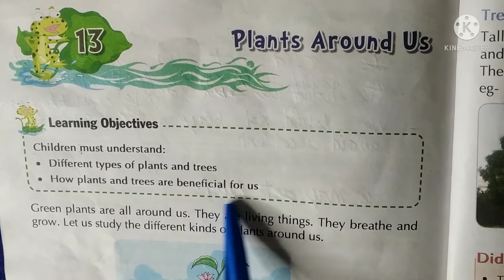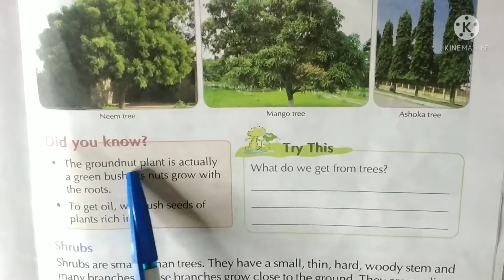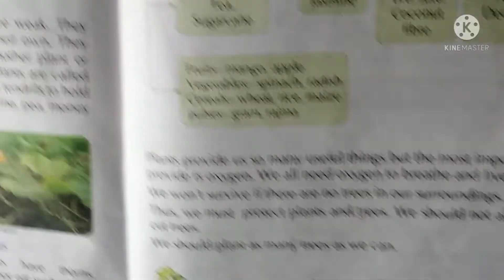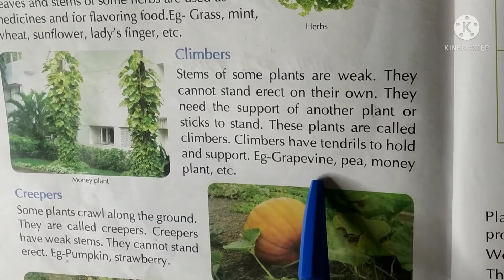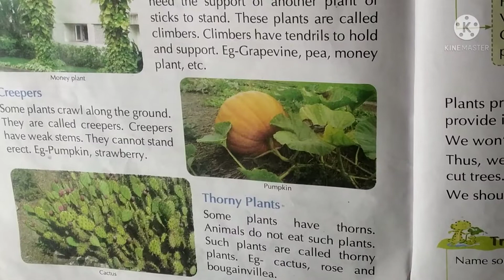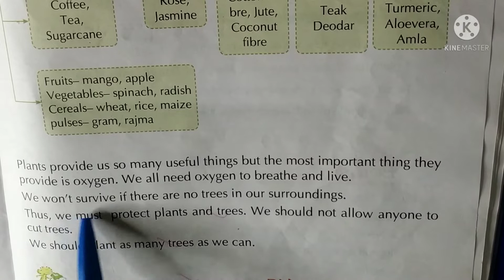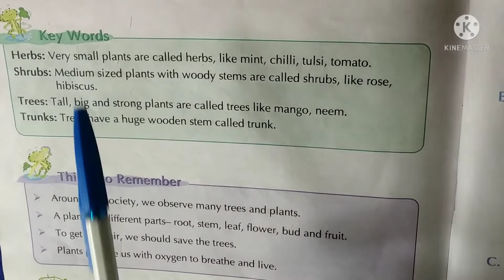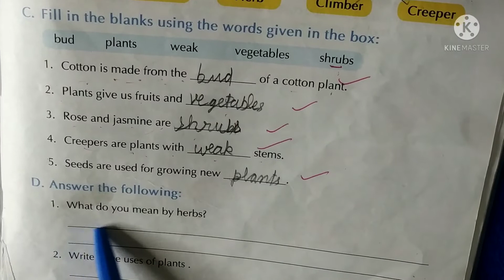Plants Around Us chapter 13 EVS class 2 CBSE pattern